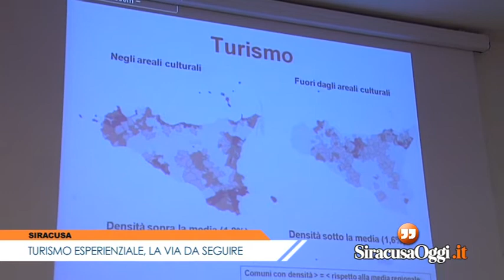Siracusa. Turismo: quella crescente richiesta di "esperienziale"